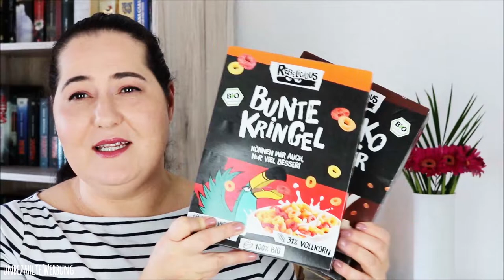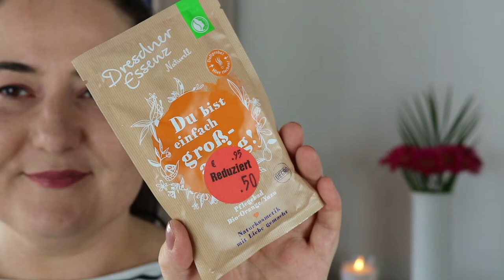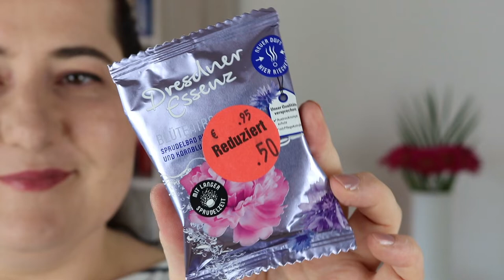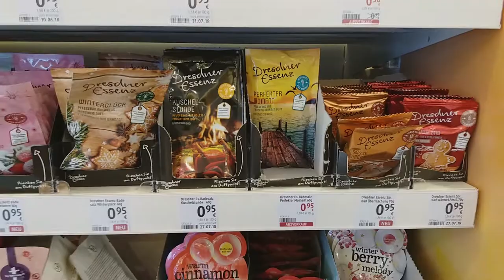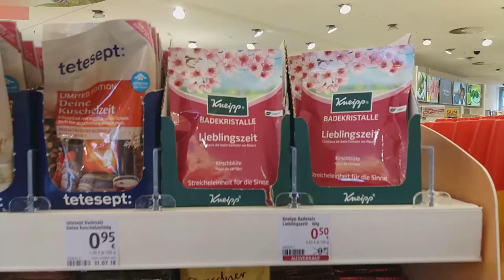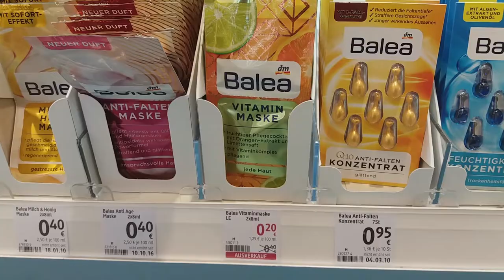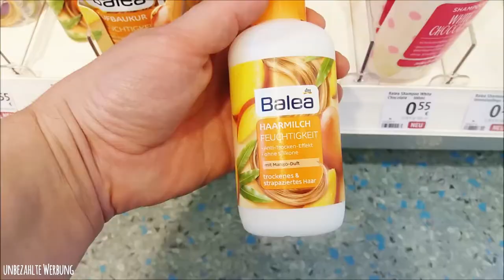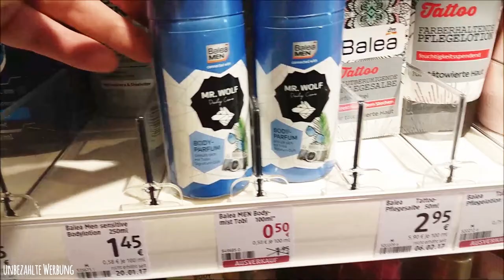DM Ausverkauf und Schnäppchen Haul September 2018 | Sortimentswechsel | Mamizauber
Guten Morgen meine Liebe! ☕
Ich wollte eigentlich nur Corn Flakes kaufen. Und dann sah ich diese runden roten Aufkleber. Schnäppchen im dm.

SHOP EMPFEHLUNG
Abnehmen, Anti-Cellulite, Anti-Aging und Gesundheit: